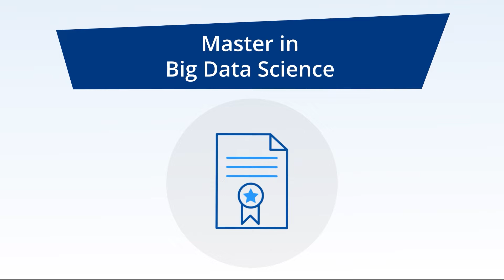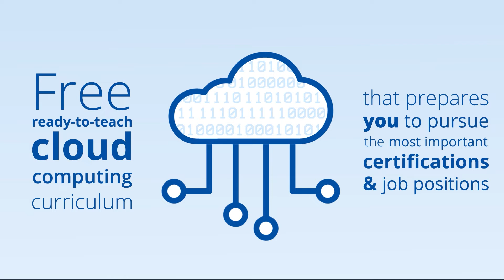Master in Big Data Science at Kozminski University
The Master in Big Data Science is a two-year program conducted in English. The studies simultaneously prepare students to work in big data in the finance field. Aside from extensive finance knowledge, practical technical skills will be taught, such as identifying, collecting, analyzing, interpreting, and transforming data, in order to face big data challenges in the financial world. Furthermore, new trends in both areas will be presented, from venture capital to cloud computing.

Students can also choose to pursue a major in Health Economics & Big Data Analytics.

As part of the program, students will be able to work on professional business projects starting from the first semester.

Each student will have the opportunity to be matched with one of the following companies: Goldman Sachs, Microsoft, MicroStrategy, Accenture Operations, Oracle, or Discovery.